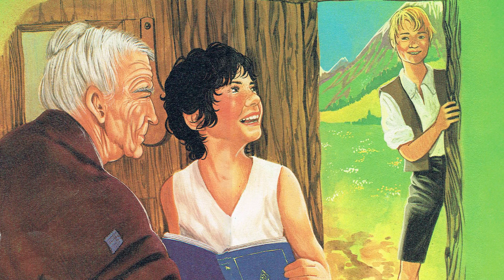Heidi is terug in de bergen (4/4) - Lekturama Luister Sprookjes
Heidi is terug in de bergen, uit Lekturama's Luistersprookjes en Vertellingen.